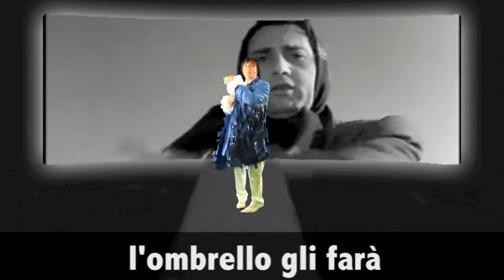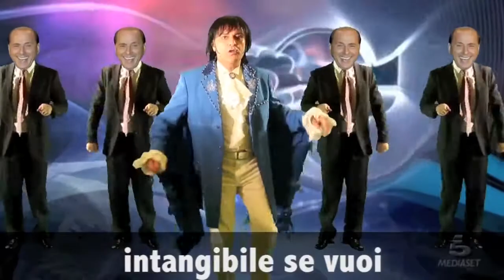Nichi Vendola canta MI VENDO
Video creato dagli Revenex Quote...gruppo di satira politica ...
..creato su Niki Vendola ..con la partecipazione di RENATORINO ZERO e i ballerini e coreografi ROSSANA ARAMINO ed ANGELO RICCIO